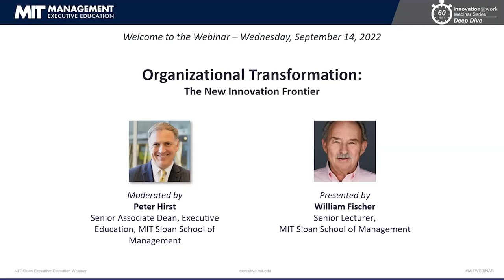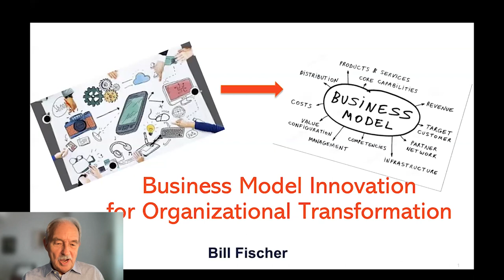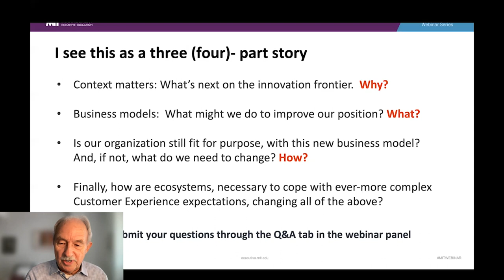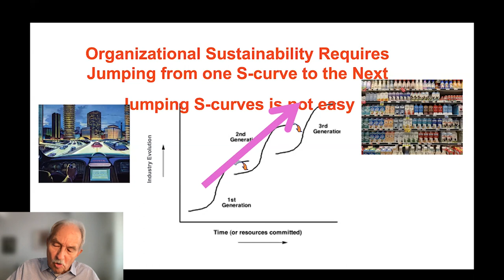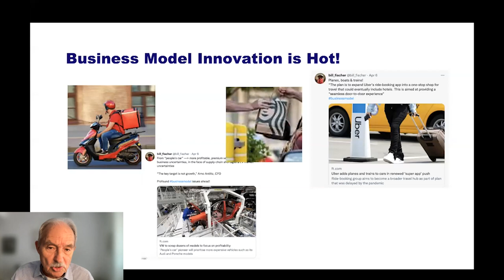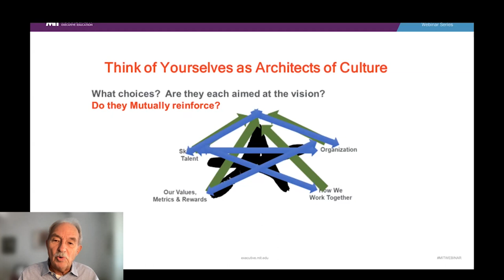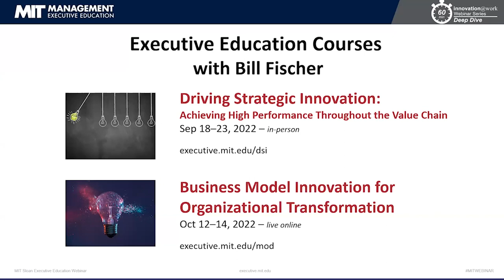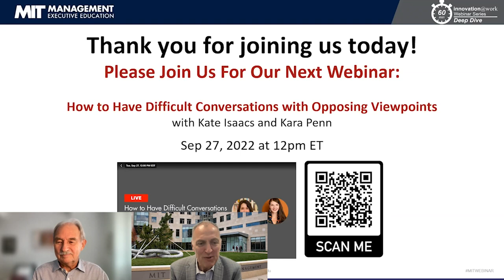Organizational Transformation: The New Innovation Frontier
New competitors, digitization of product and service offerings, and unforeseeable events are shaking up our businesses, economies, and global society. While innovation around products and services are necessary to stay ahead, organizational transformation is essential for delivering longer lasting competitive advantage.

In this webinar, MIT Sloan Senior Lecturer Bill Fischer will discuss how organizations can remain ahead of the curve and enhance their benefits to the customer through business model innovation.